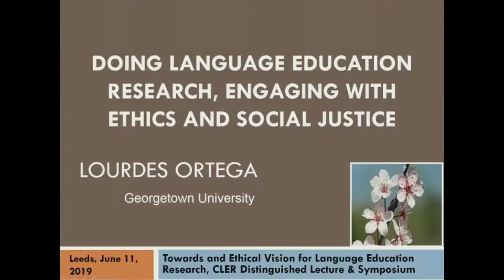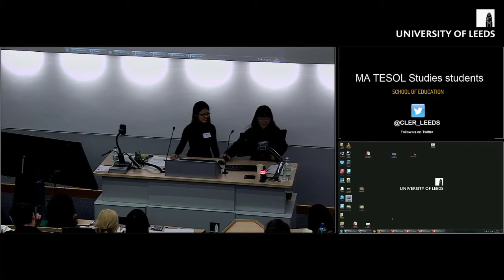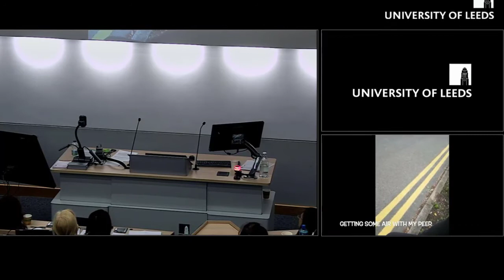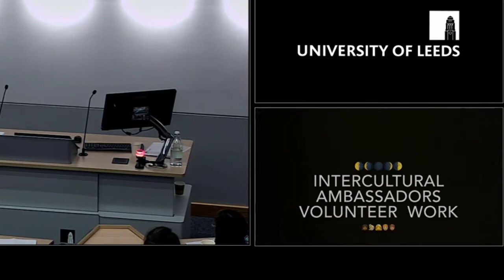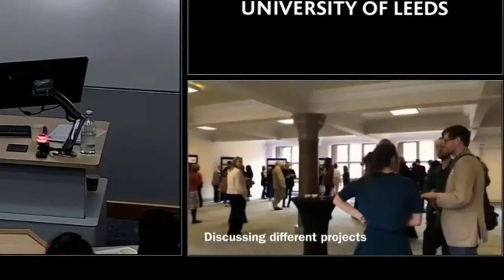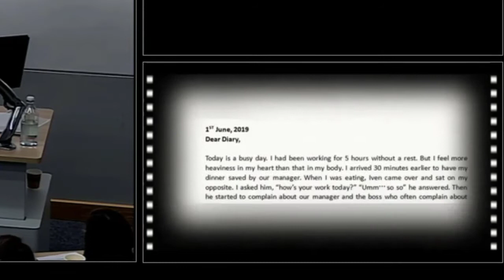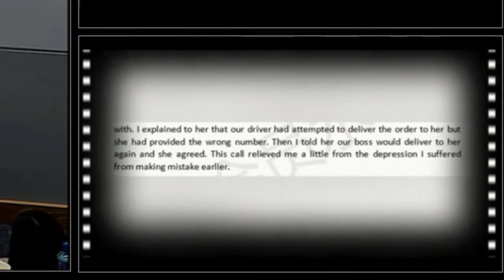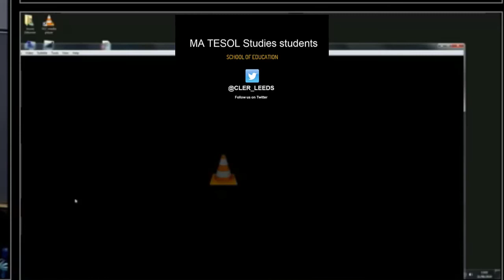MA TESOL Studies Students Language in our lives